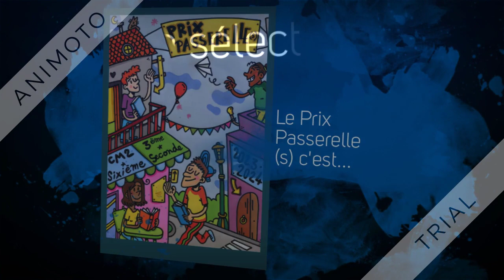Teaser prix passerelle CM2-6e 2023 2024